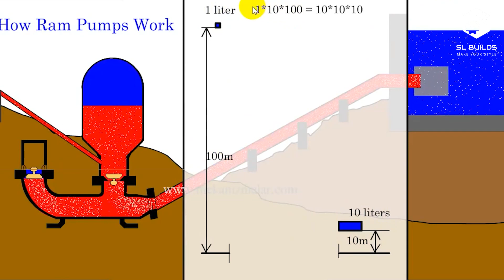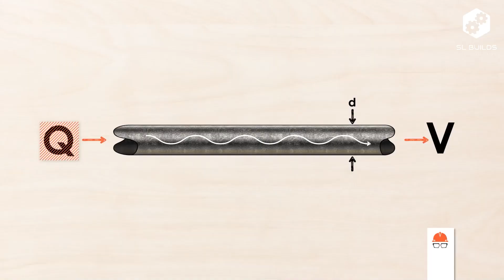විදුලිය අවශ්‍ය නැති වතුර මෝටර් | Ram Pump | No Electric | No Fuel | Free Energy ? | Sinhala